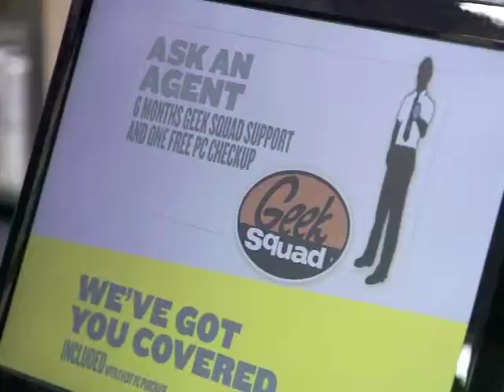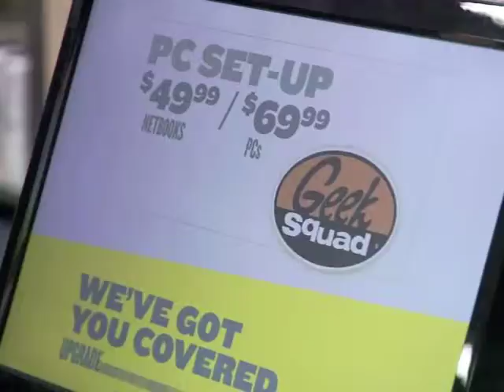Short Commerical Reel